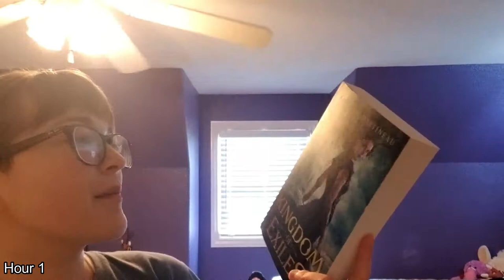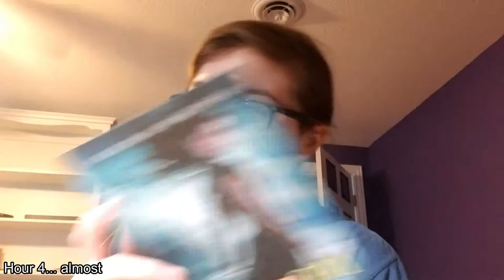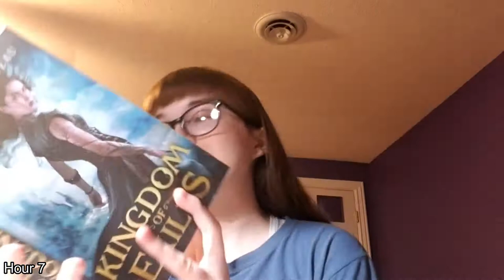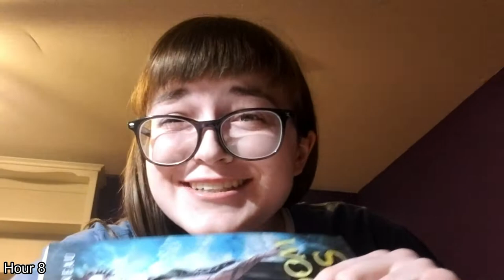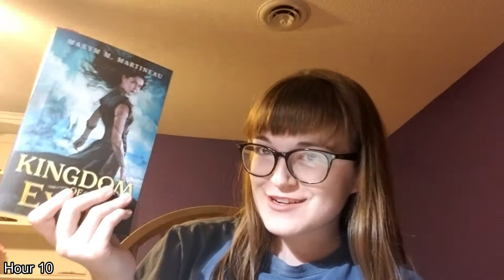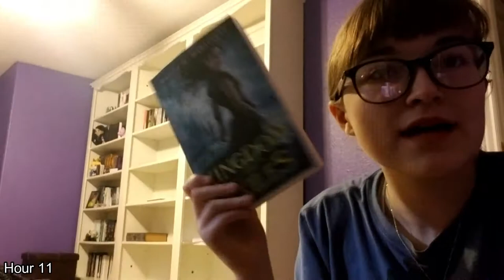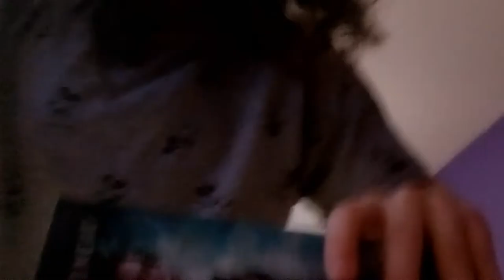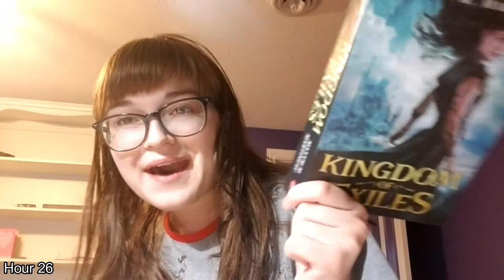A NEW FAVOURITE READ!? | 24 Hour Readathon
SONG USED FOR MY INTRO:
Just a normal girl trying to be an author... okay maybe I'm not normal. ♥
Social Medias!